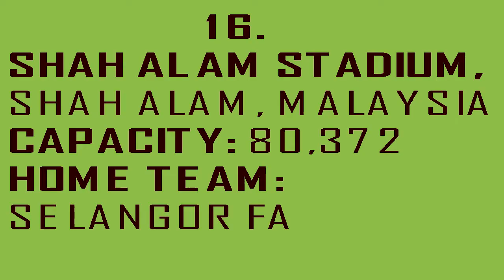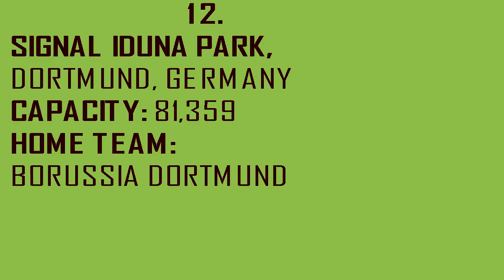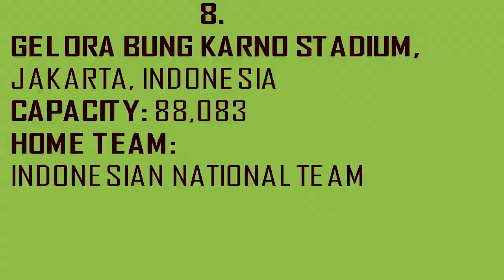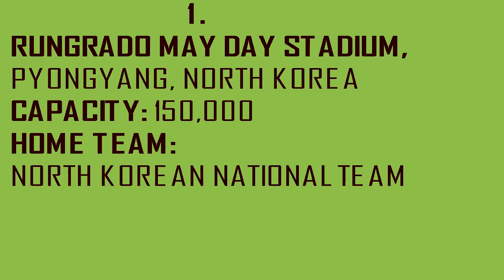The Biggest Soccer Stadiums In The World